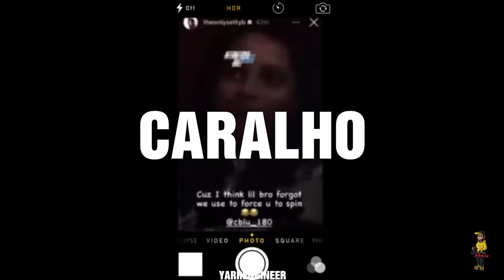[Free] Pop Smoke - "Caralho" | Aggressive Drill Type Beat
Pop Smoke - "Caralho" | Aggressive Drill Type Beat x Brazilian Drill | (Prod. YarrEngineer x @k4pel)

Timestamps
00:00 Intro
00:14 Verse
00:56 Hook
01:11 Verse
01:53 Hook
02:08 Outro

⚠️ Conditions ⚠️
• The free version of this beat is available for non-profit use only. It cannot be used on streaming services like Spotify or Apple Music. Please credit me in your title on YouTube and SoundCloud: (Prod by YarrEngineer). For Instagram use, credit me in the description: @YarrEngineer